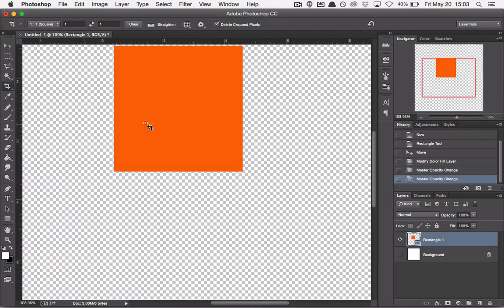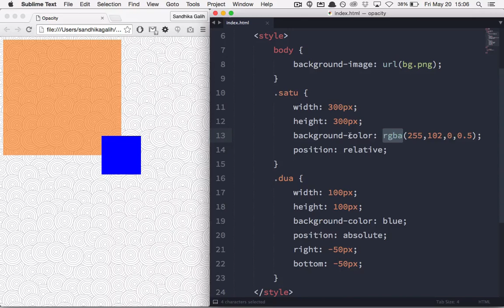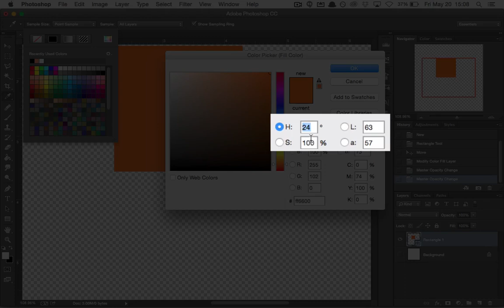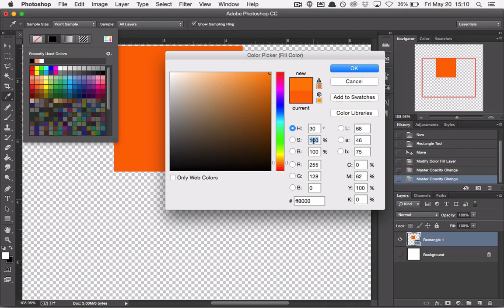CSS3 : RGBa & HSLa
Masih mengenai transparansi, kali ini kita akan lakukan transparansi pada warna  dengan dengan property RGBa dan HSLa